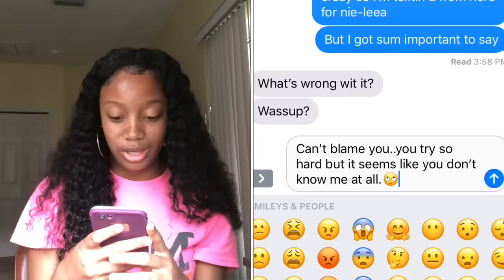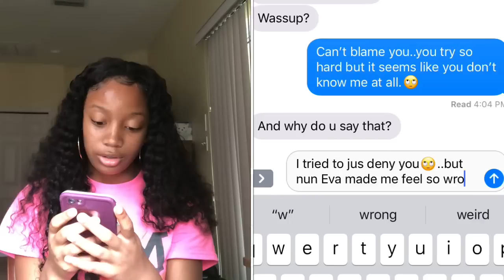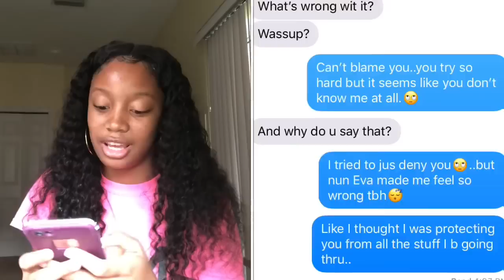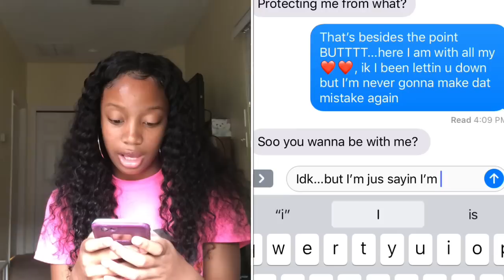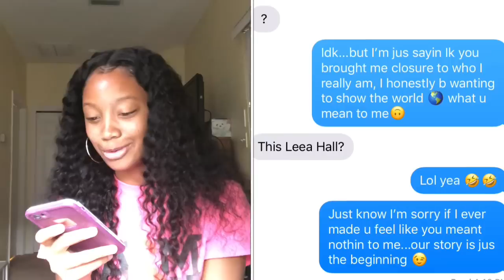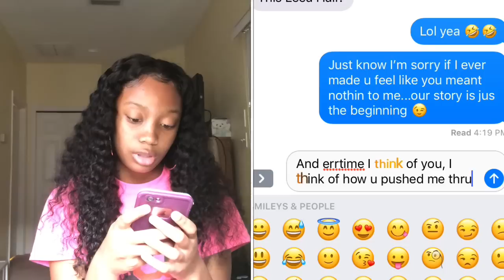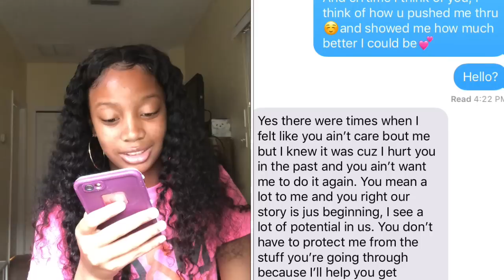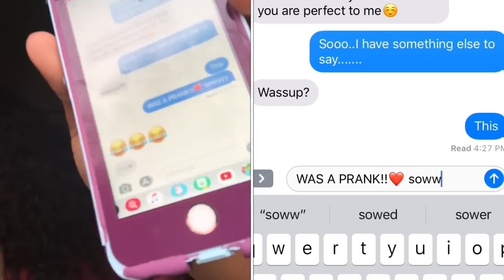Lyric prank on MY CRUSH😱 (he liked me back!!)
lyric prank !